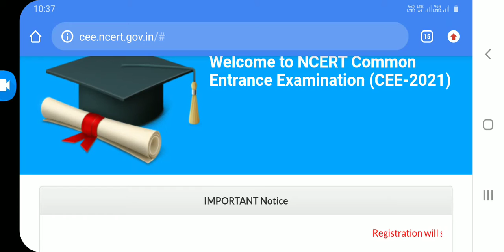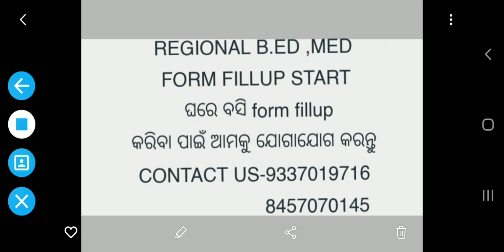Reginal B.ED M. ED FOEM FILLUP ଆଜି ଠାରୁ ଆରମ୍ଭ ହଉଚି